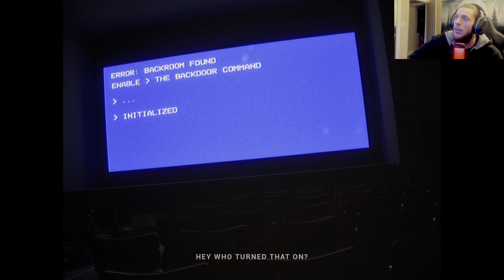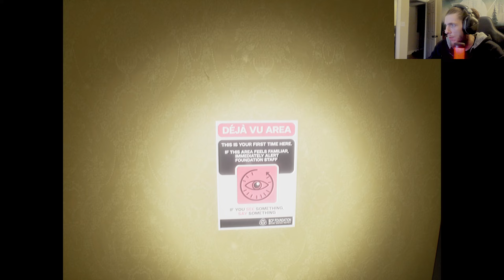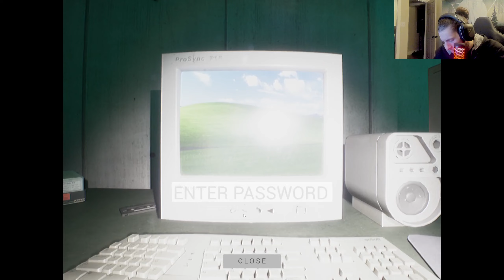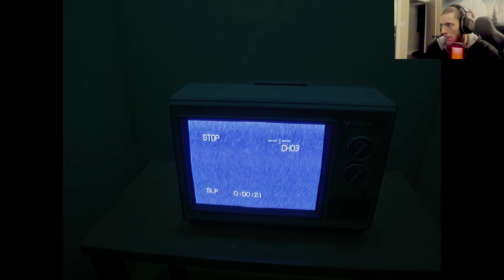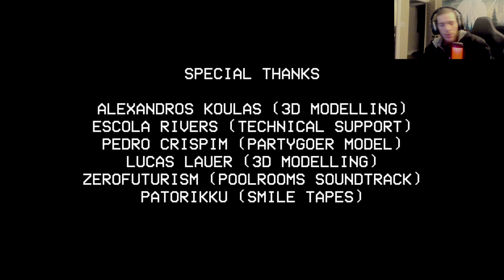The Lost Tape of Josh | The Backrooms: Lost Tape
Welcome to a new game where I mysteriously fall through the earth into the scary place known as "The Backrooms", I must explore this maze to find a way out.